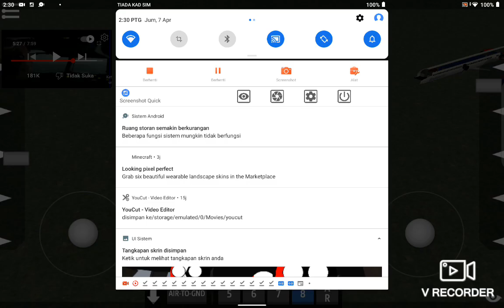Southjet flight 227 But Simpleplanes Fail attention And Pain Stupidity Lagging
Bow i fail